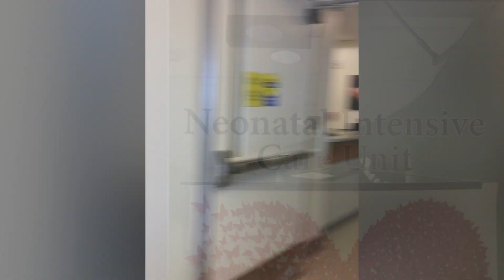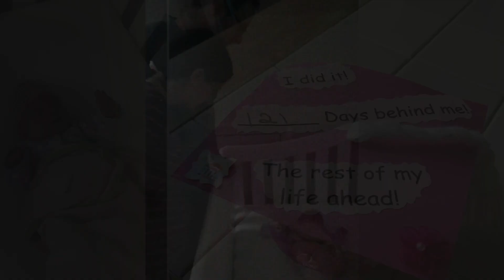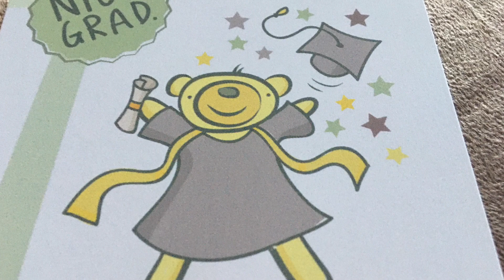Cosette Coming Home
This is a video of Cosette's last day in the hospital and first day at home.